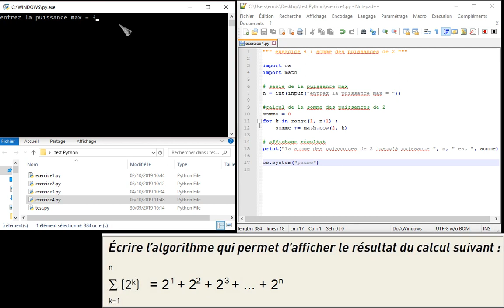Python n°4 : bibliothèque math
Calcul de la somme des n premières puissances de 2. Utilisation de la bibliothèque math pour obtenir la puissance d'une valeur.